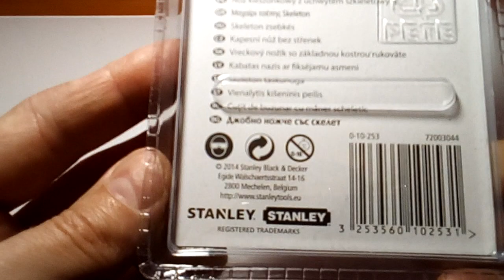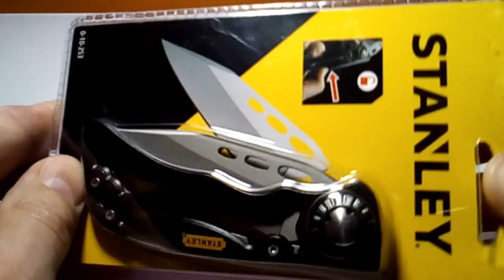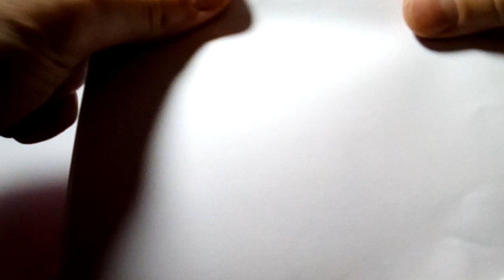Распаковка Нож STANLEY Skeleton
Распаковка и проверка остроты лезвия ножика STANLEY Skeleton (0-10-253).Решил выложить по причине отсутствия видео именно с распаковкой нового ножа.Отличный и компактный нож,нет люфта,заводская заточка не очень но можно подправить. Одной рукой открывать очень сложно но можно приловчится.В общем покупкой доволен.Куплен в интернет магазине инструмента Трейд Плюс по причине самой низкой цены на этот нож среди интернет магазинов.